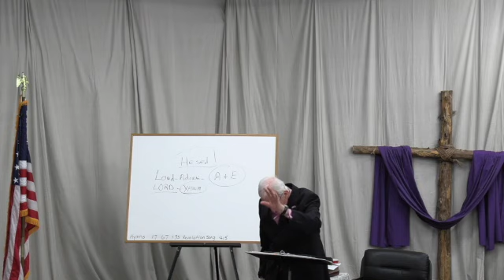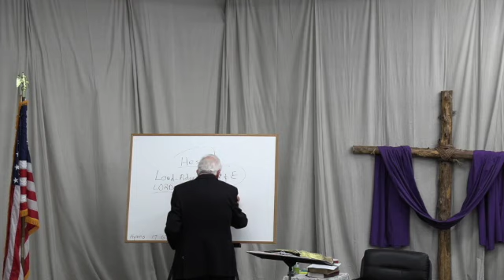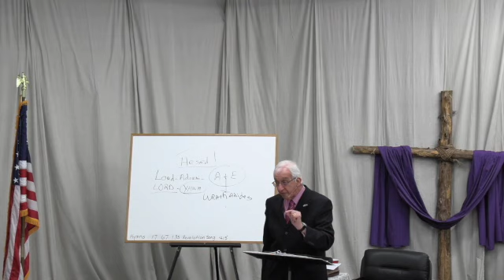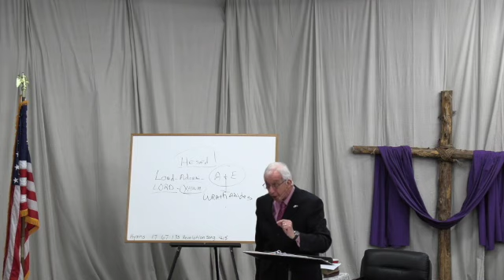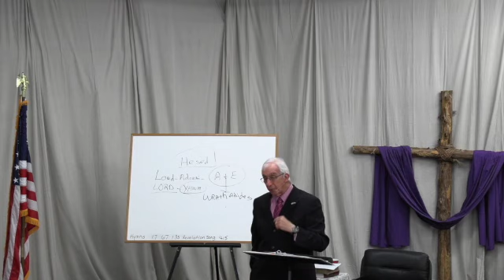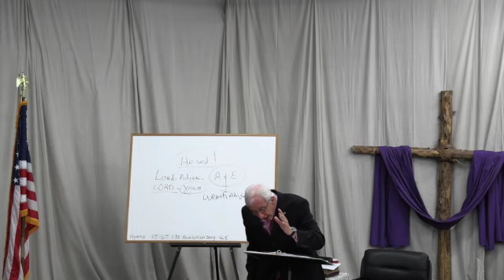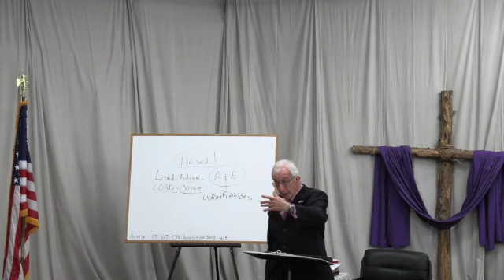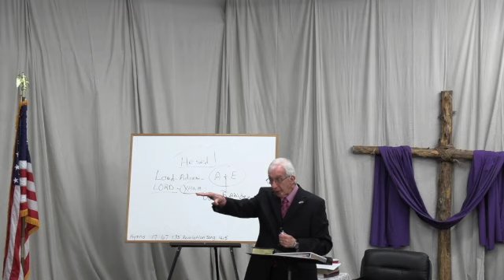1 24 21 America in Prophecy (Romans 1)